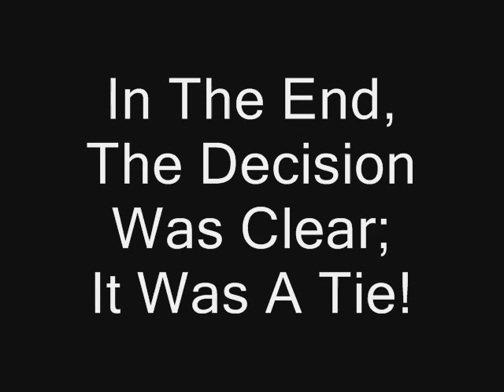Sara vs. Kaila REMADE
sara vs kaila dance off,
only remade and edited better